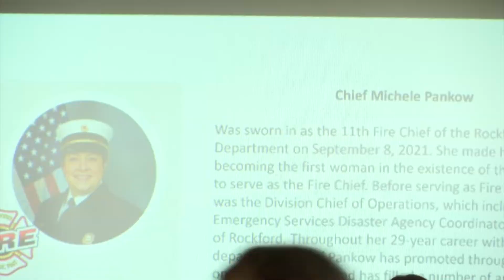Rockford Police and Fire chiefs meet with women realtors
The Rockford Police and Fire chiefs made a rare appearance together to inspire a stateline group.